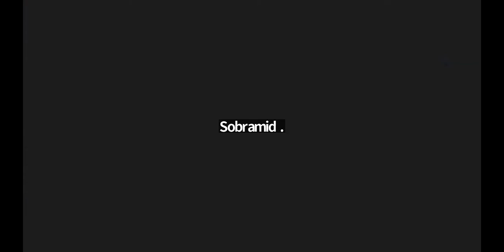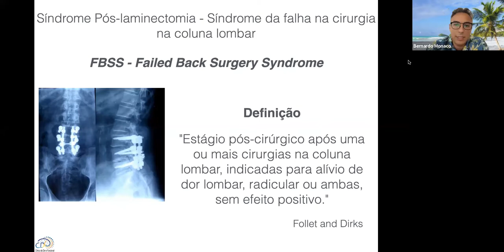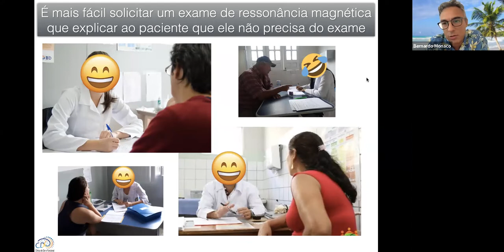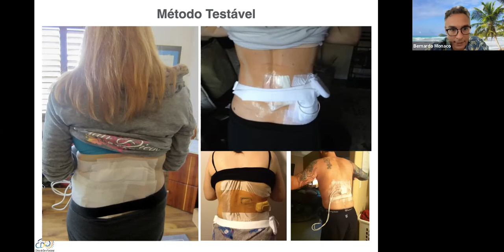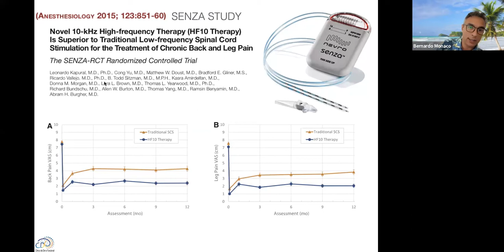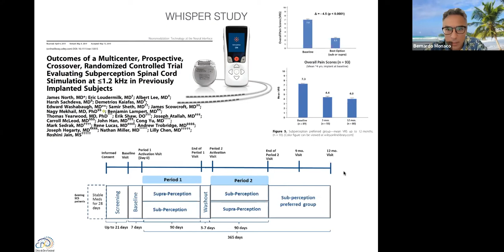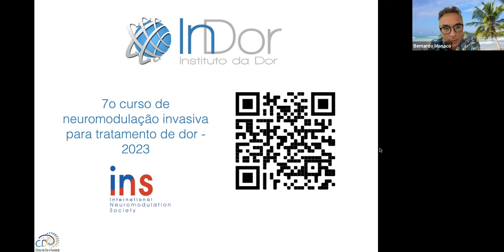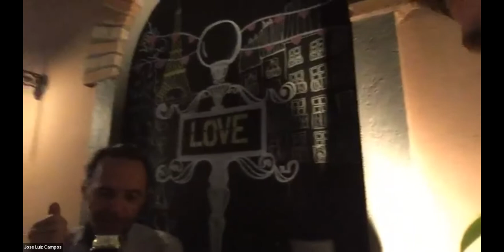PAIN AND WINE| Evidência da Neuromodulaçāo na Síndrome Pós Laminectomia com o Dr. Bernardo de Monaco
11º Encontro do Pain And Wine realizado em 01/07/2022 com a Palestra do  Dr. Bernardo de Monaco sobre o Tema: "Evidência da Neuromodulaçāo na Síndrome Pós Laminectomia (FBSS)".